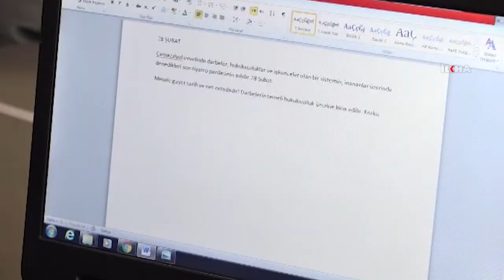28 Şubat bitmiş olsaydı mağdurları halen cezaevinde olmazdı